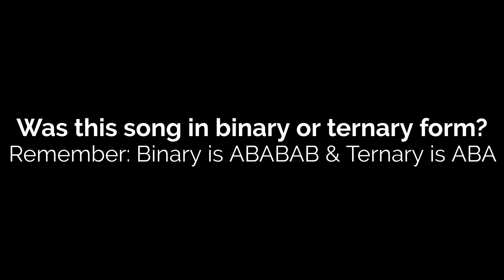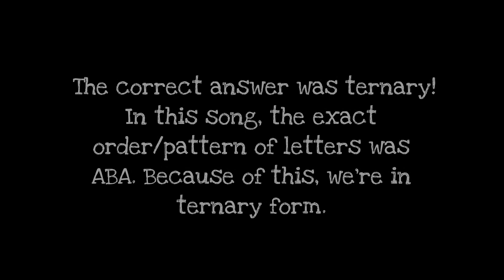Is this song in binary or ternary form?